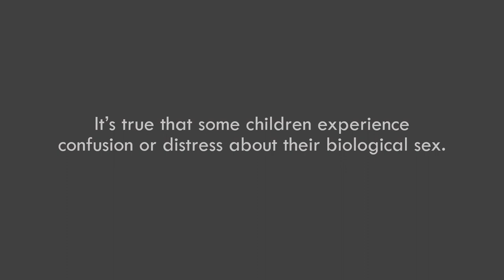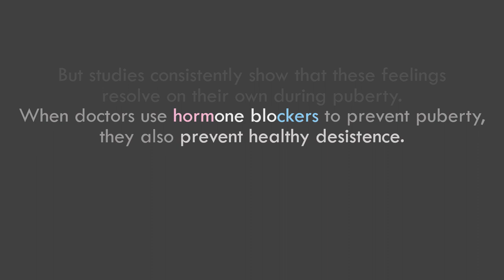Is gender dysphoria permanent?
Gender dysphoria: What is it? How is it treated? Is it permanent?